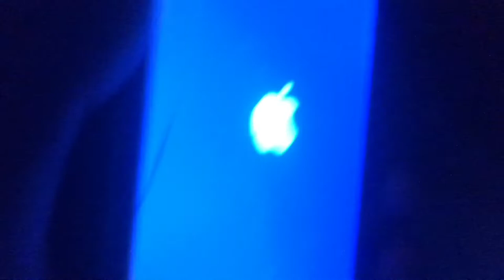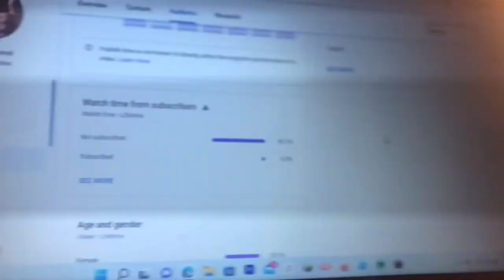Trackmaster Thomas and Friends season 3 episode 45:Thomas Jr’s bad word(CENSORED)